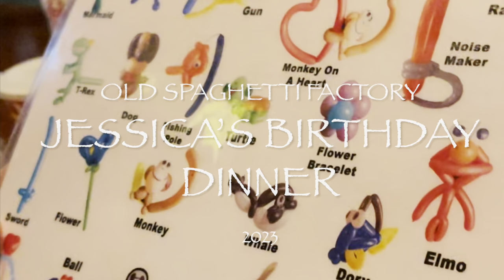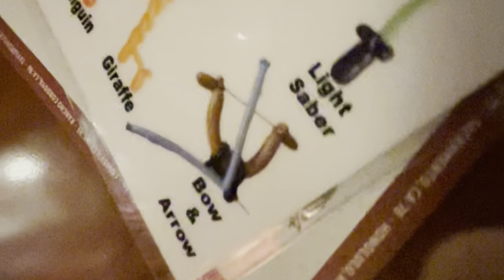Old Spaghetti Factory Hawaii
Took Snoochie Boochies to OLD SPAGHETTI FACTORY 🍝 for her Birthday 🍰 xoxoxo

Here’s some 🎈 Ballon Animal Man action & Spumoni to end the night lolol 😂